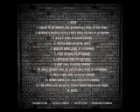Lil YERK Caught In The Moment Feat Benjamin Bill Prod by Kiid Planet